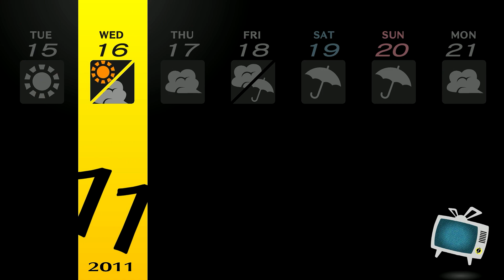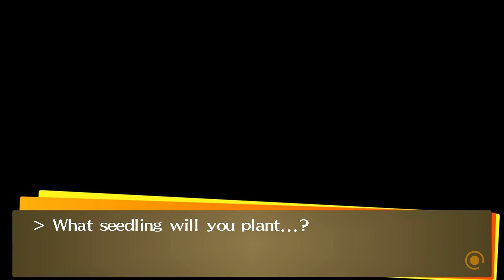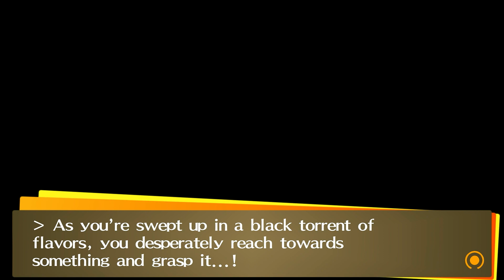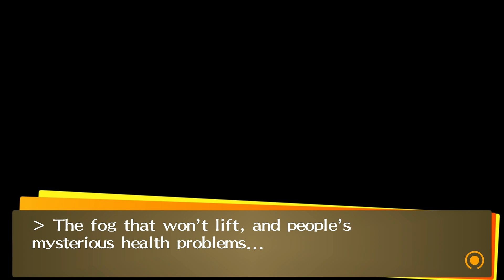Let's Play - Persona 4 Golden - Episode 66 - Nanako Wakes Up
In this episode of Let's play / walkthrough / playthrough of Persona 4 Golden Nanako wakes up and we go check up on her!

This is a blind lp of the video game Persona 4 Golden with commentary. Watch me struggle (and fail) as I TRY to 100% the game first try. Click on the playlist to watch them all!

Developer: Atlus
Publisher: Atlus (JPN, NA)
                   NIS America (EU)
                   Ubisoft (AU)
                   Sony Computer Entertainment (KR, HK, TW)
                   Sega (PC, NS, PS4, XB1, XBS)
Genre: RPG
Platform: PlayStation Vita
                  Microsoft Windows (Steam and Microsoft Store*)
                  PlayStation 4
                  PlayStation 5
                  Nintendo Switch
                  Xbox One
Director: Katsura Hashino
Writers: Yuichiro Tanaka, Akira Kawasaki, Katsura Hashino
Artist: Shigenori Soejima, Susumu Nishizawa
Programmer: Yujiro Kosaka
Composer: Shoji Meguro

Persona 4 takes place in the fictional, rural Japanese town of Inaba, which lies among floodplains and has its own high school and shopping districts. Unexplained murders have taken place in the small town, where bodies are found dangling from television antennas and their cause of death being unknown. At the same time, rumor has begun to spread that watching a switched-off television set on rainy midnights will reveal a person's soulmate. The game also follows the main characters into the TV World, a fog-shrouded realm filled with monsters called Shadows, which can only be accessed through TV sets.